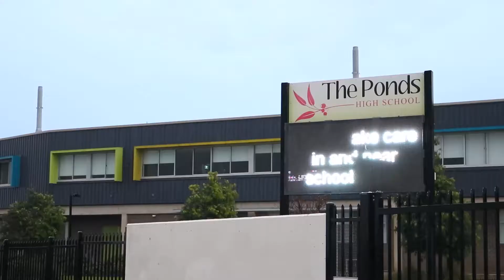Just Listed - 38 Greenview Parade The Ponds by Rod & Theresa from Ray White Nolan & Iken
Nestled in one of the most sought-after pockets of an award winning, master planned suburb, is a pristine family home, looking for a new owner. Unlike most single level properties, this home exudes a sense of space, light and style, that is hard to find in one place. Ironbark Lake, with all the parks and playgrounds surrounding it, is only a short walk away, the local primary school and high school are nearby, and you can hop on the Metro and travel all the way to Chatswood, if you want to get away from the serenity of suburb living.